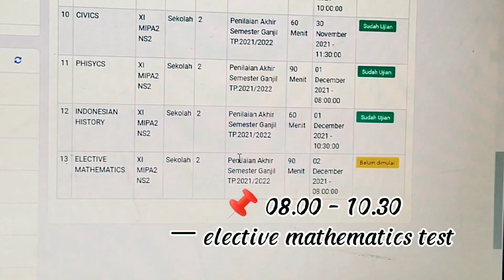GERALD'S MINI VLOG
Hello everyone. Before entering this video, I would like to introduce myself.

Name  : Gerald Ryan Triyono.
School  : Ciracas XV Adventist High School
Class  : XI Science 2

And this video i’m gonna make mini vlog for my final Exam BSED – English given by my teacher, Sir Gio. In this video, I will make a video about mini vlog during the fourth day of the final semester assessment.

That's the video that I can convey. Sorry if there are wrong pronounce in my video. Jesus blesses you. Stay safe  and stay healthy.

Backsound : Aespa – Next Level Instrument